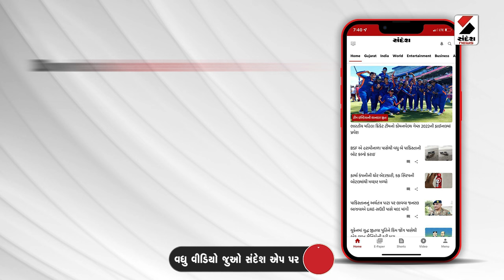Ahmedabad Rain | અમદાવાદ શહેરમાં વરસાદી માહોલ | Monsoon | Weather Update | Gujarat